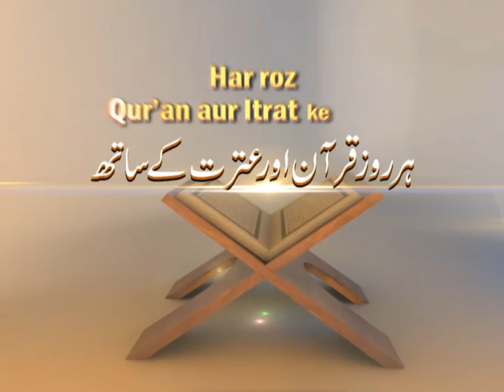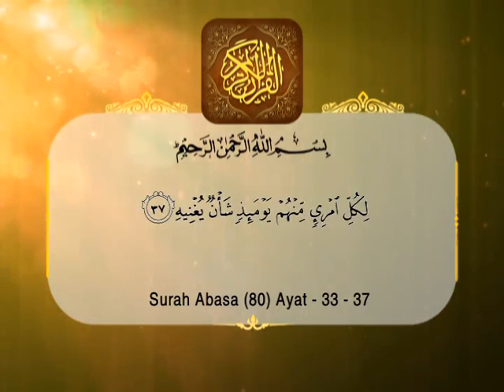Har Roz Qur'an aur Itrat ke Sath Episode 138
Har Roz Qur'an aur Itrat ke Sath Episode 138 by: Maulana Sayed Roohe Zafar.